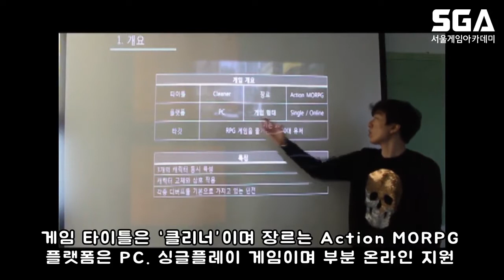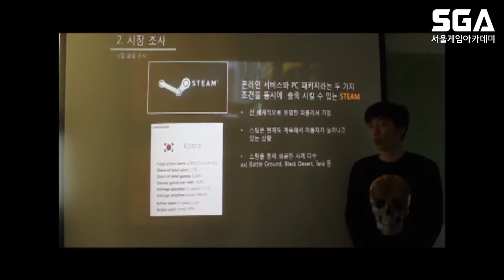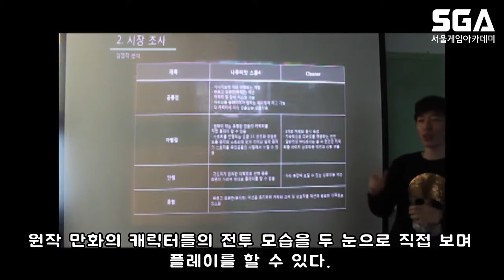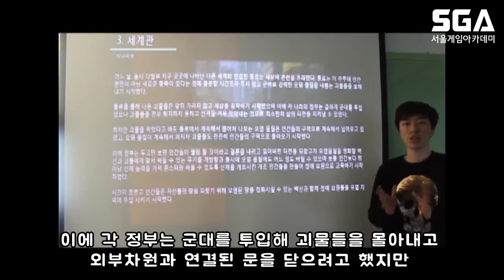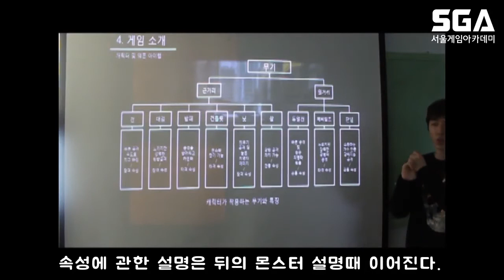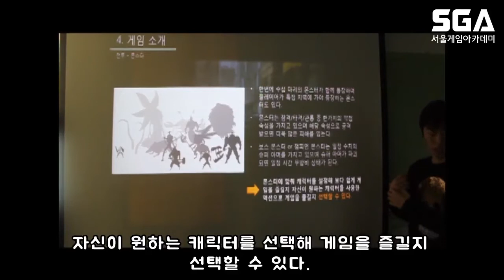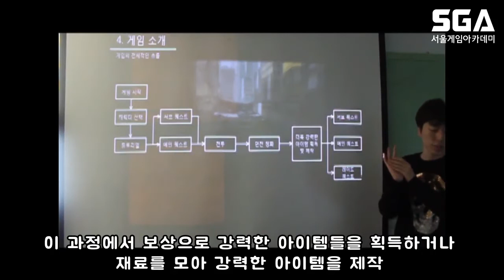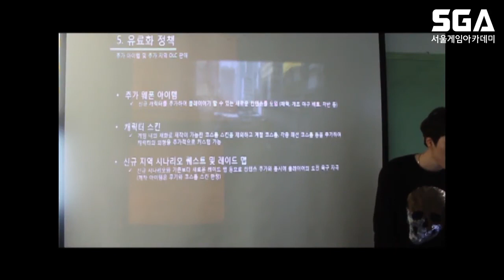SGA서울게임아카데미 게임기획 박경근 포트폴리오